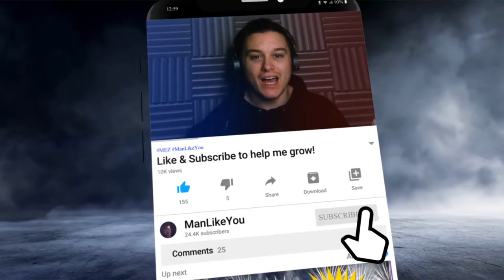𝗩𝗘𝗚𝗘𝗧𝗔 𝗢𝗡𝗟𝗬 𝗗𝗢𝗠𝗜𝗡𝗔𝗧𝗜𝗢𝗡! | Dragon Ball Legends Tag Challenge